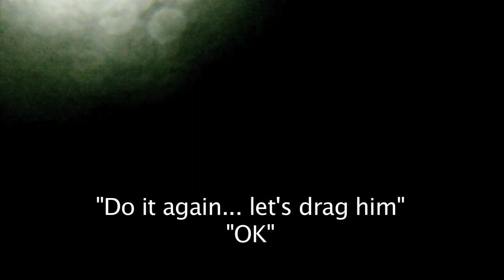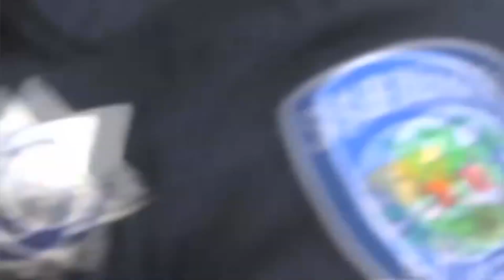USA firefighters rescue man from house fire